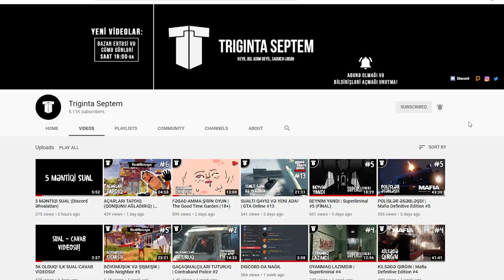GÖZLƏNİLƏN HƏMİN OYUN! İLK BAXIŞ! | Back 4 Blood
Back 4 Blood oyunu azərbaycanca, ilk, tanıtım bölümü qarşınızda!
Back 4 Blood - hamının gözlədiyi əfsanəvi "Left 4 Dead" oyun seriyasının davamı kimi tanınan zombi oyunudur. Oxşar mexanikalar yeni, daha maraqlı örtükdə! Bu video isə həmin oyunun tanıtım videosudur. Oyun 12 oktyabrda satışa çıxır, hazırda isə OPEN BETA mərhələsindədir.